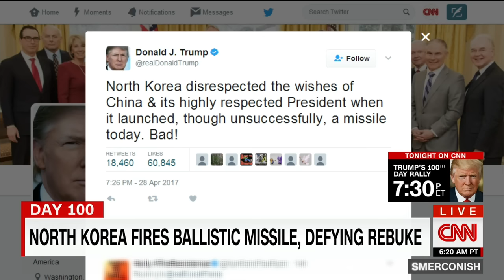Senator slams Trump tweet: Not reality TV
Sen. Chris Coons reacts to a tweet President Trump sent in response to North Korea's most recent missile test.